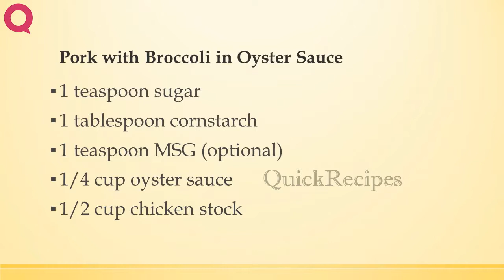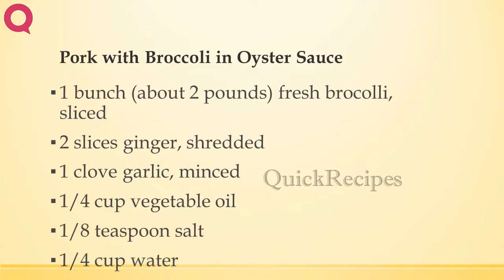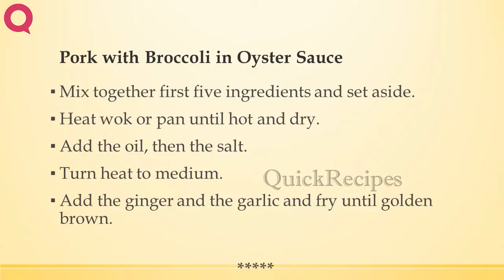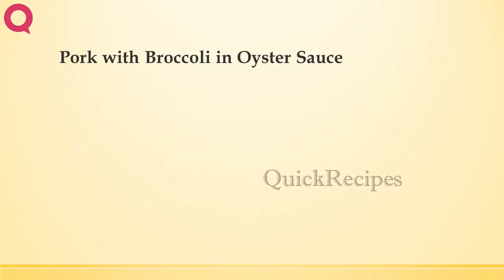Pork with Broccoli in Oyster Sauce | Italian Recipes | EASY TO LEARN | QUICK RECIPES